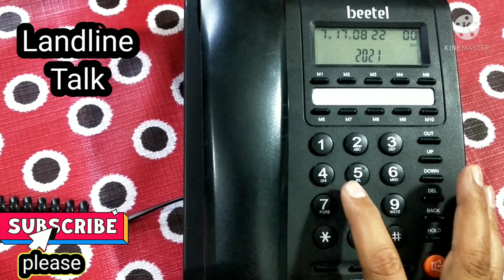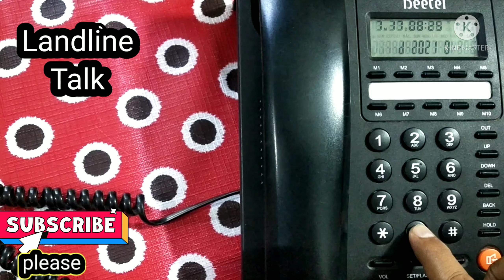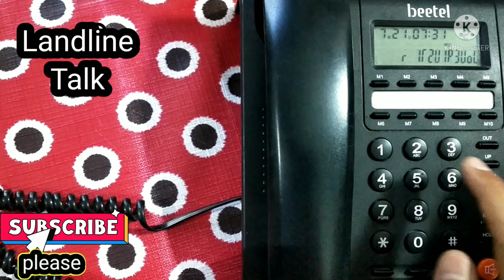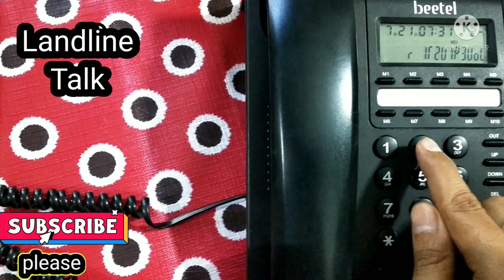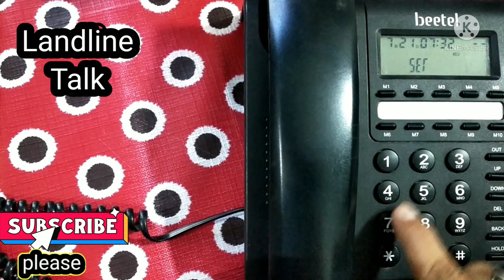Beetel landline phone settings | Beetel M59,M56,M53 landline phone fast dialing time date settings 🔥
hello mere pyare doston is video main aapko bataunga ki beetel landline phone ka time date month year contrast fast dialling ki setting kaise karte hain ,agar aap chahte Hain ki main aapko kisi aur model ki bhi setting karne ka Tarika batao to aap comment box mein mujhe comment kar sakte hain mein,